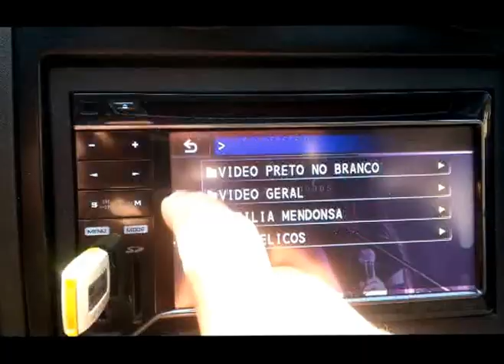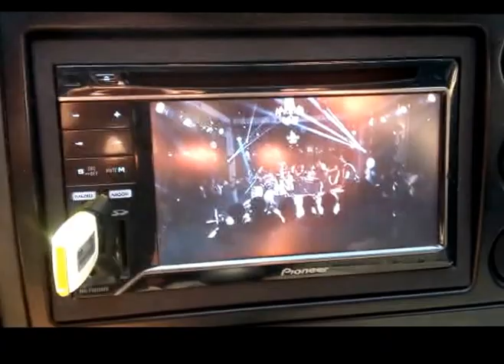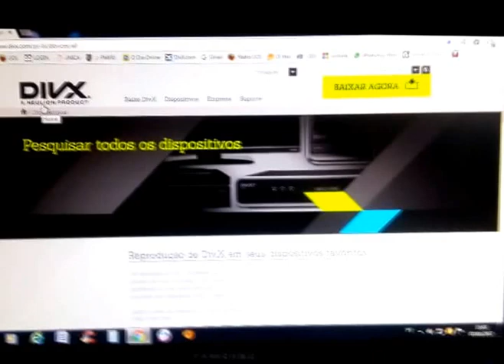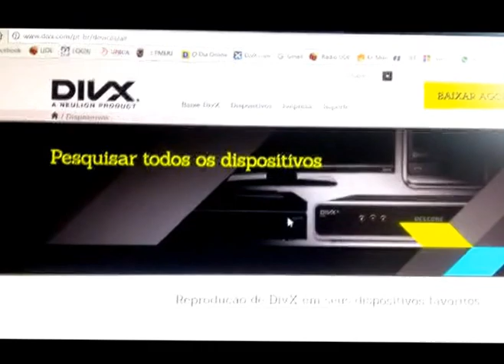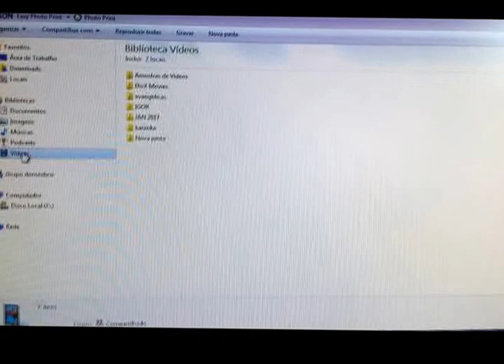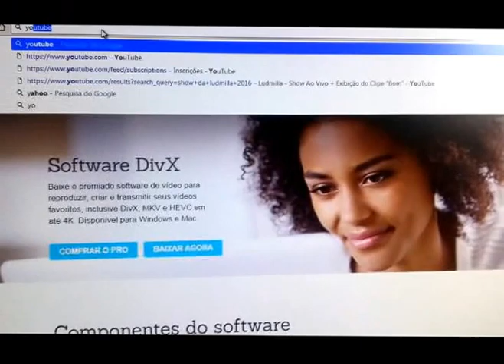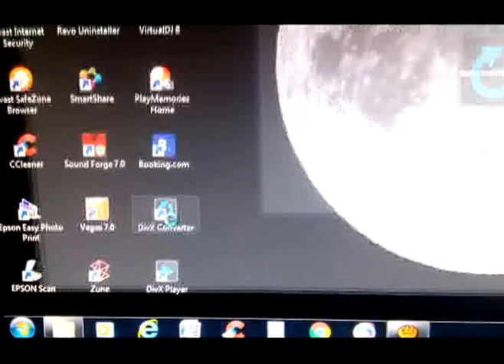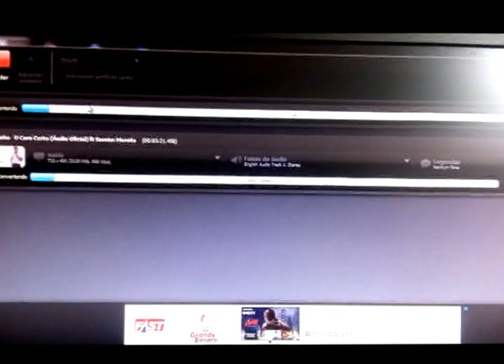TOCANDO VÍDEO PELO USB NA CENTRAL MULTIMÍDIA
Você com certeza já queria colocar aquele vídeo pra tocar no carro enquanto estava aguardando alguém chegar, ou preso no engarrafamento. As centrais multimídias normalmente tem conexão USB e Cabos e nada melhor que baixar aquele vídeo da hora e colocar pra tocar.
Nesse vídeo aqui, mostraremos como converter o vídeo baixado para que toque no seu aparelho.
Segue o link para download do software.